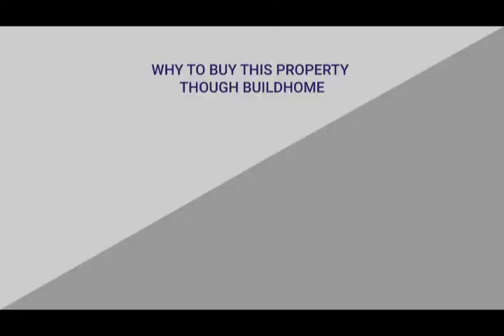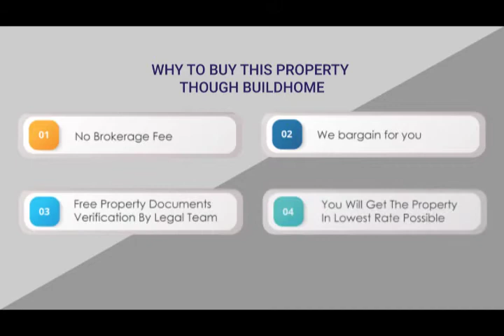PO8:Villa for sale in Kannur||Villa for sale in Kerala ||Buildhome 7025892205